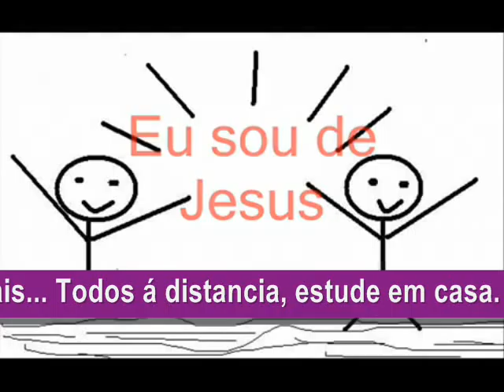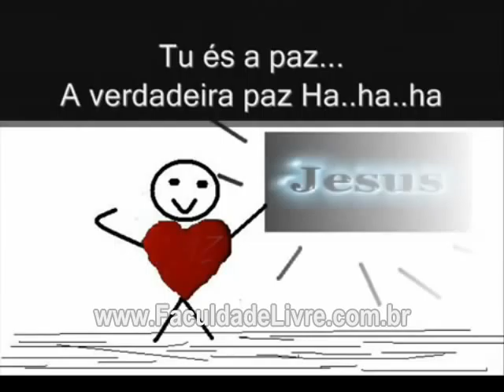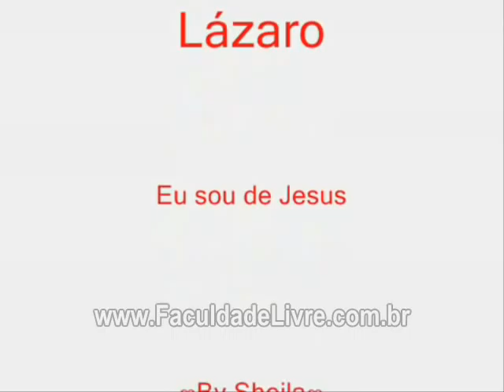Lázaro Eu sou de Jesus